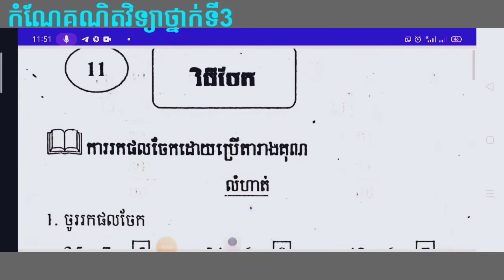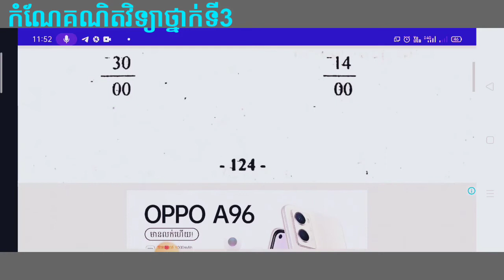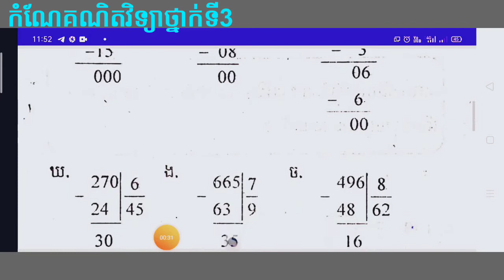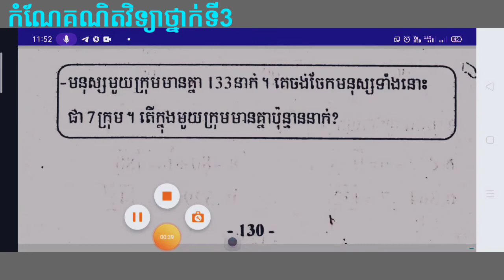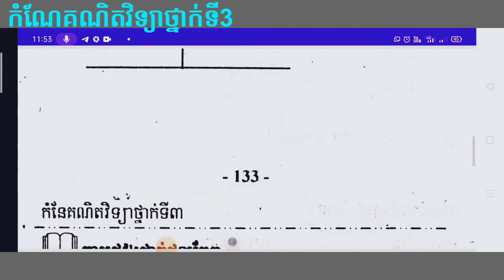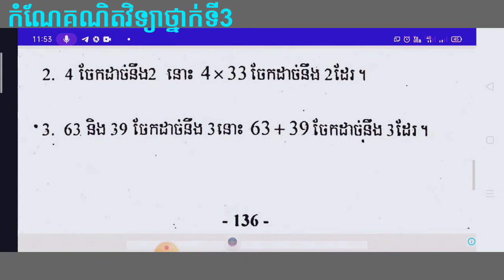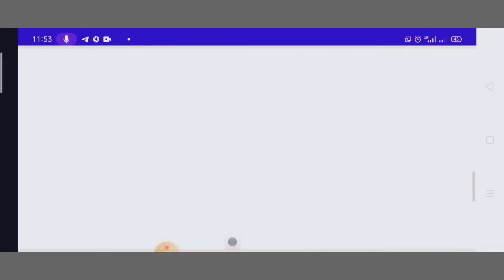កំណែគណិតវិទ្យាថ្នាក់ទី3 មេរៀនទី11 វិធីចែក